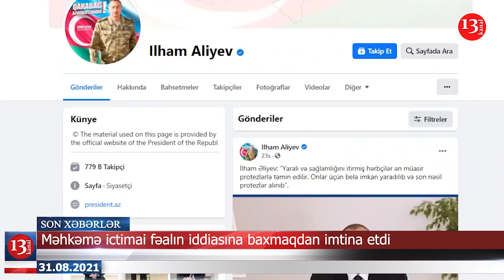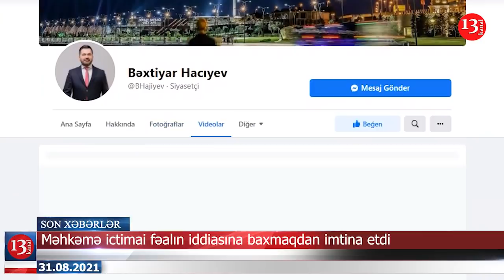Ramiz Mehdiyev cərimələndi; Villasının borcu kəllə-çarxda;"Elə oyun qurublar,ancaq məmurlar qazanır"